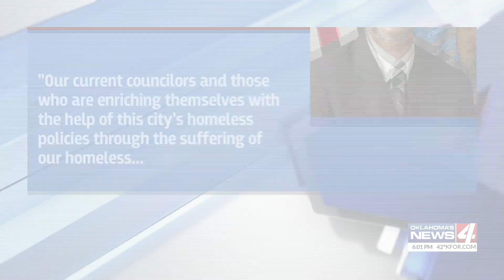Unwanted visitor tries to take shower after breaking into Norman AirBnB